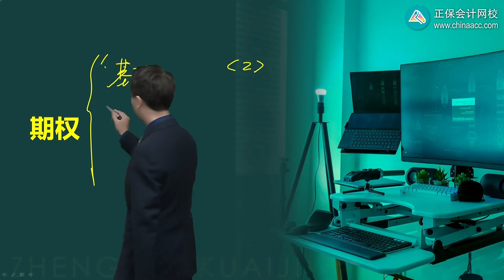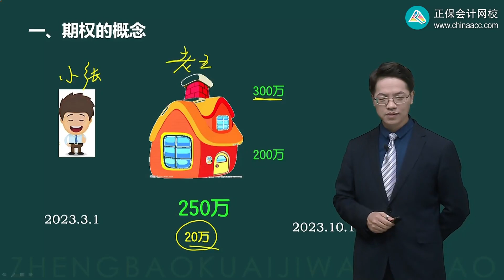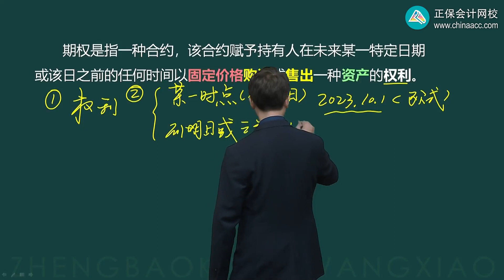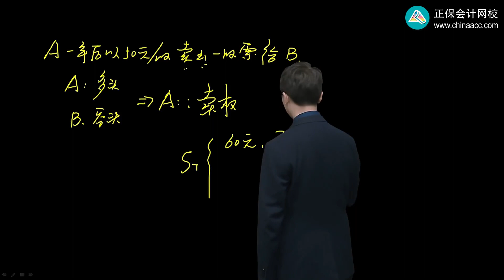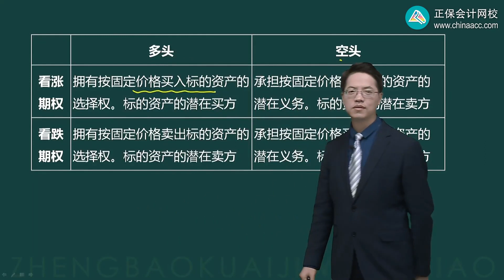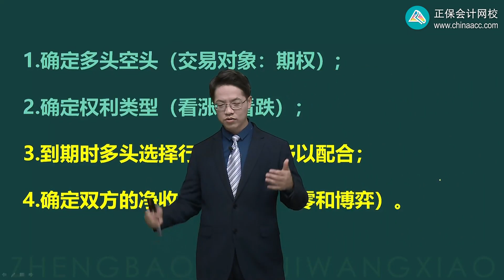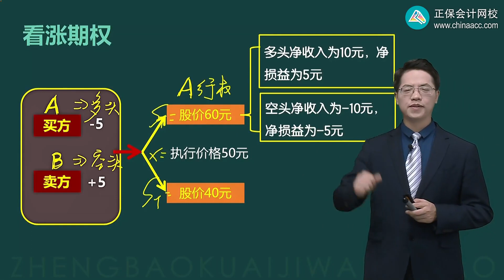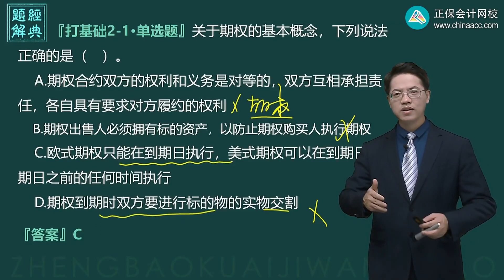2023 CPA 财务管理 达江 基础精讲班 0602第02讲 期权的概念